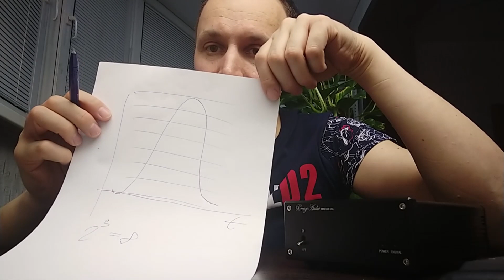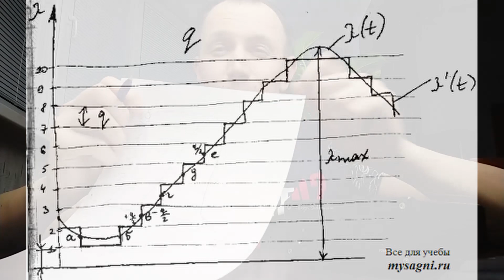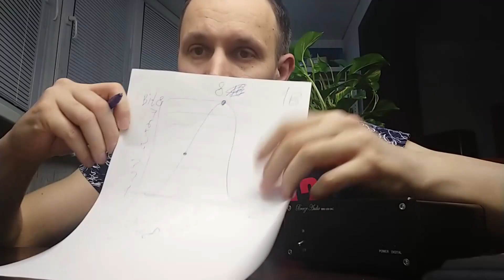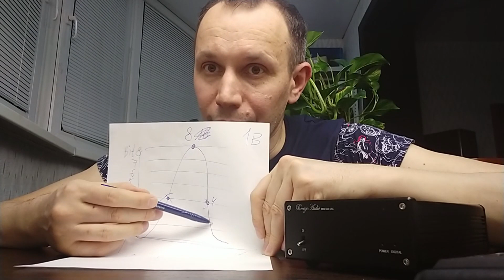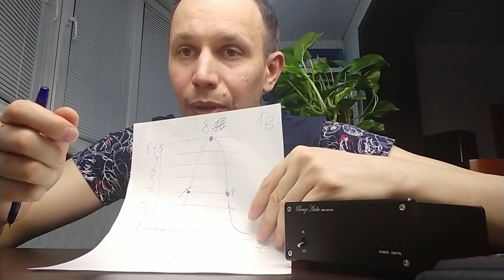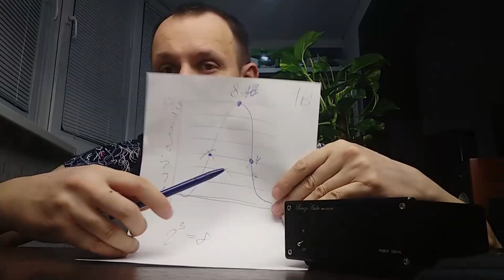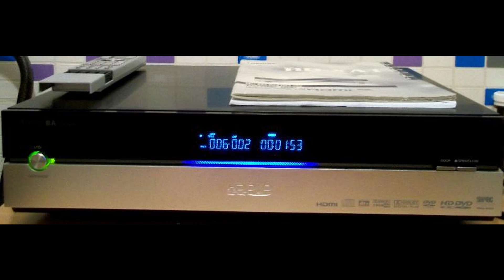Квантование, шумы квантования, HD DVD, 4k UltraHD Blu-ray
Сегодня в эфире: что такое  квантование доступными к пониманию словами, что такое шумы квантования. Во второй половине видео рассказ о формате HD DVD, 4K Ultra HD и качестве трансфера в фильмах на 4К носителях.
По доброму поддержать аудиофильный канал для процветания можно перейдя по ссылке (можно поблагодарить с карточки, с телефона, с электроного кошелька и тд):

Для зарубежных зрителей доступен Webmoney-кошелек:
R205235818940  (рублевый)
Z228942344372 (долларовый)